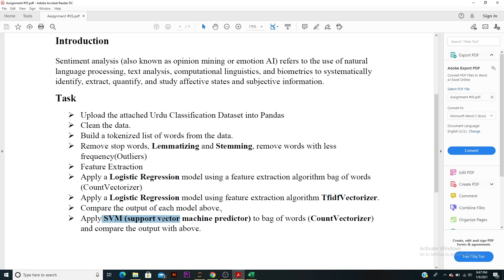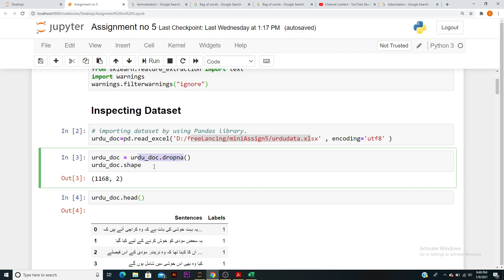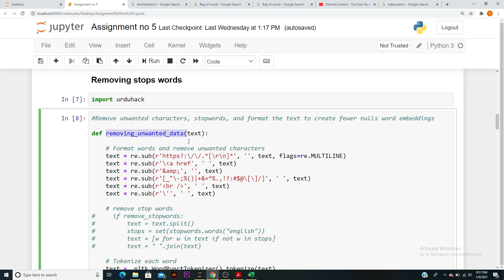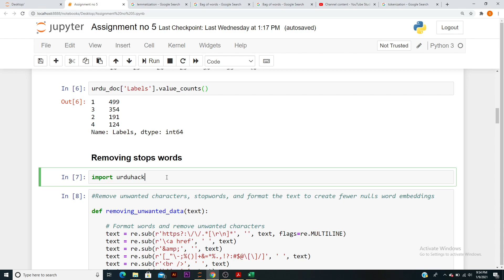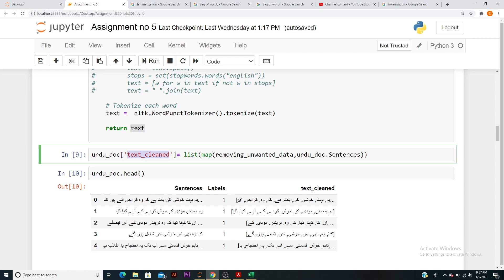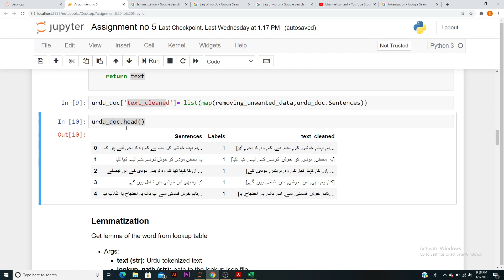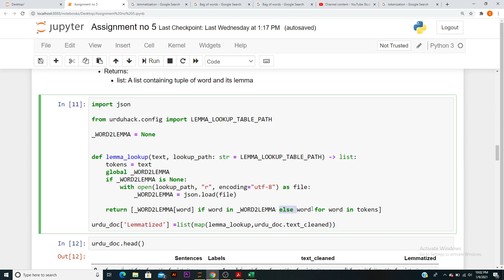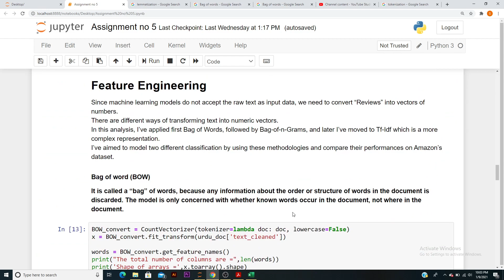Urdu language Sentiments analysis with Bag of Words & Tfidf Vectorizer -Part-1 - NLP - Urduhack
This is the first part of the Urdu language sentiments analysis.
In this Video I am performing the following tasks:
1- Data cleaning
2-  Sentence Tokenizations
3- Lemmatization
4- word Tokenizations
5- Word2vect